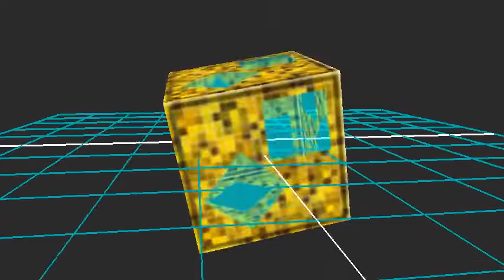Transparent Materials and canvas textures - Threejs Demo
I have been editing my post on the transparent materials option in threejs, and thought that while I was at it I should make another video for the post. For this demo the focus was more on the use of textures and setting the alpha channel value of the textures that are used for the map option of the material. For this demo I was using canvas elements as a way to cerate the textures and when doing so I can use rgba colors to set the red, green, blue and alpha channel values when drawing to the canvas element. The clear rect method of the 2d drawing context is also a useful tool when drawing to cerate an area in which I want to be fulling transparent.

There is also getting into alpha maps as well, but I have found that when it comes to making the textures to begin with I can just set the desired alpha channel values there. I have a whole other blog post on the subject of alpha maps, for now I think that maybe this post should focus on the subject in general.

I am also thinking that I will want to make my new audio sample alpha module part of my usual standard stack of modules when making videos.